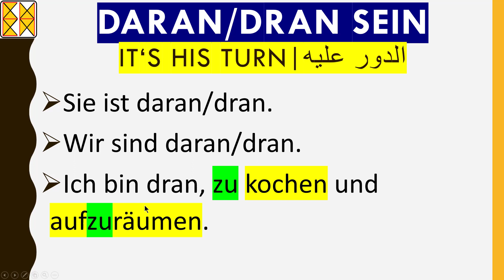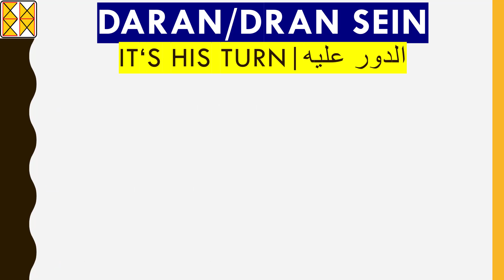daran/dran sein | Bedeutung und Funktion im Satz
daran/dran sein
Bedeutung und Funktion im Satz